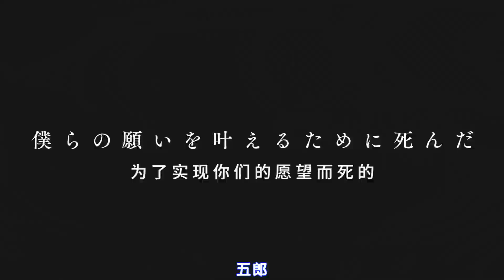【2024/10月】神明選拔 GOD.app 第二季 -「預告PV」【MCE漢化組】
▼簡介/Introduction▼
♬ 請支持原版~ / ♬ Please support the original~